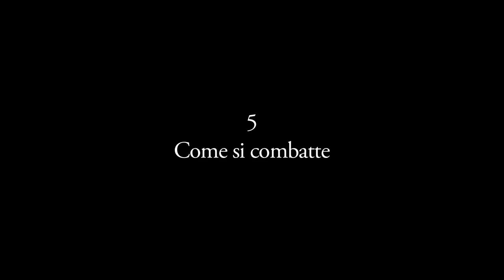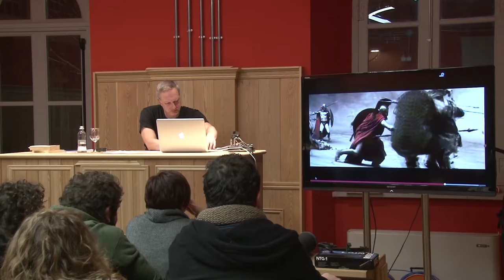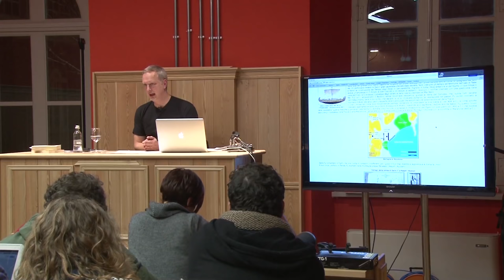Antonio Scurati @ Scuola Holden | Quattro battaglie che hanno cambiato la storia dell' Occidente E01